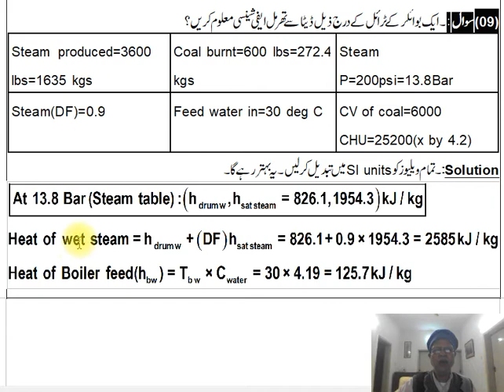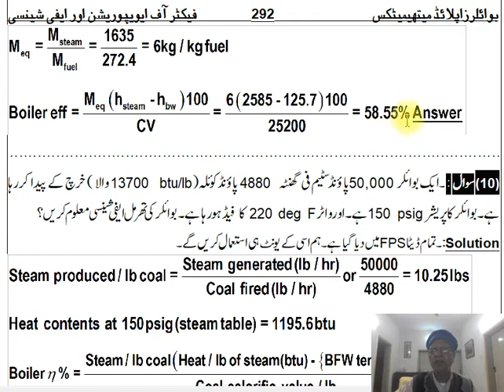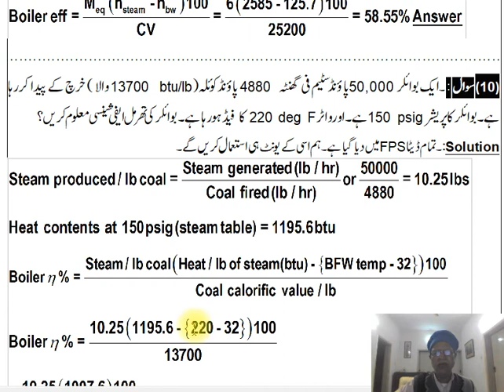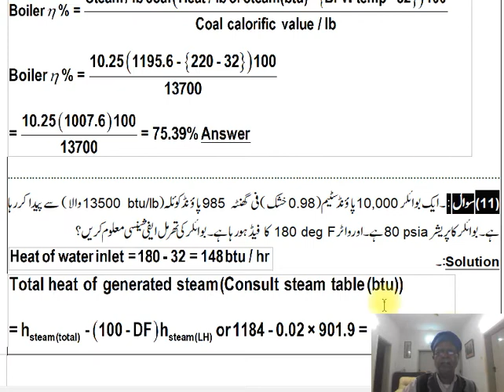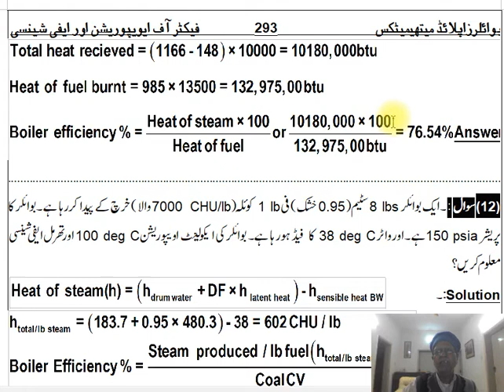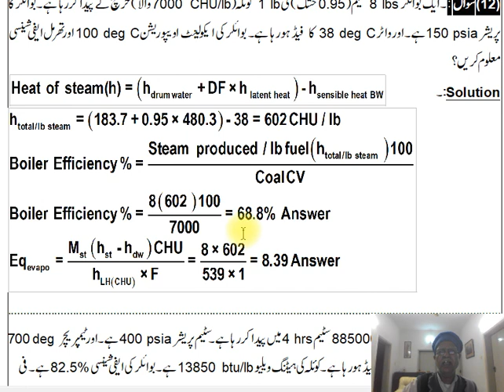Boiler math by M Jamil Shahid author of Boiler Books and frind of M.I.ABID AB 89